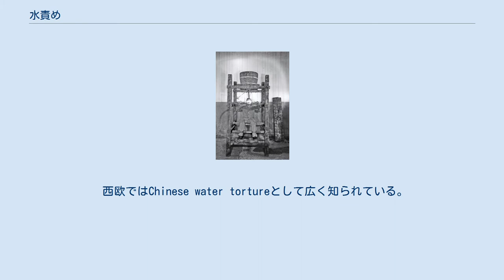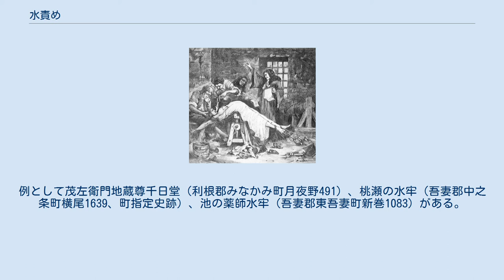水責め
水責め 水責め（みずぜめ）とは、水を顔にかけ続け、または多量に飲ませるといった方法による拷問の総称。
古来洋の東西を問わず様々な方法が考案されてきた。
窒息させる効果と、冷たい水で体温を奪う効果がある。
 水責めにされるド・ブランヴィリエ侯爵夫人 仰向けに寝かして縛り付け、顔に水を休みなく注ぐ。
口を閉めれば呼吸ができないが、開ければ水が流れ込む。
西欧では、顔に布をかぶせたり、漏斗を喉に差し込んで水を流し込む方法がとられた。
 胃が水で満ちると腹を攻撃する。
頭を下にして腹を圧迫すると水を吐かせられる。
この間も呼吸困難で苦しむ。
 被験者を机や椅子に縛り付け、上部に備え付けられた桶から、常に一定間隔で額に水滴を落とし続ける。
 身体損傷よりはむしろ、終わることのない低刺激を繰り返すことにより精神苦痛と最終的な精神崩壊を誘発させる方法。
 西欧ではChinese water tortureとして広く知られている。
 水に漬けて呼吸できないようにする方法。
死にかけるまで水に漬け、引き上げて空気を吸わせるとまたすぐに漬ける。
これを繰り返すのが基本。
 ただ縛って水槽、池、あるいは川に漬ける以外に、道具を用いることがあった。
ヨーロッパの「水責め椅子」は、片側に人を縛り付け水に漬ける巨大なシーソー。
檻に入れたり、水車に縛り付ける方法もあった。
 密室や箱に閉じ込めたまま、その中に水を入れ続ける方法。
脱出できない限り、溺死と隣り合わせの状態になる。
 さらに、拘束具などで身体を縛ったりして行動を制限したりする場合もある。
 江戸時代の年貢滞納者などには「水牢」といい、おおむね腰の高さほどの水に漬かっている牢屋に閉じ込める刑罰が存在した。
見た目とは裏腹にかなり残酷な刑罰で、座ったり横になって休むことができず眠ることもできない状態に置かれ、そのうちに皮膚が水を吸い過ぎてふやけてしまい破れてしまうというもの。
 群馬県北部には江戸時代初期、真田氏が治めていた沼田藩が設けた水牢の遺跡が残っている。
例として茂左衛門地蔵尊千日堂（利根郡みなかみ町月夜野491）、桃瀬の水牢（吾妻郡中之条町横尾1639、町指定史跡）、池の薬師水牢（吾妻郡東吾妻町新巻1083）がある。